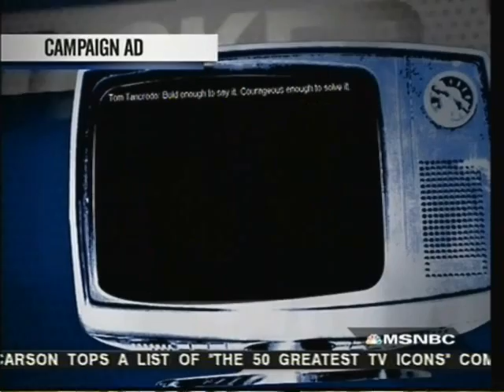Tom on Tucker 11-14